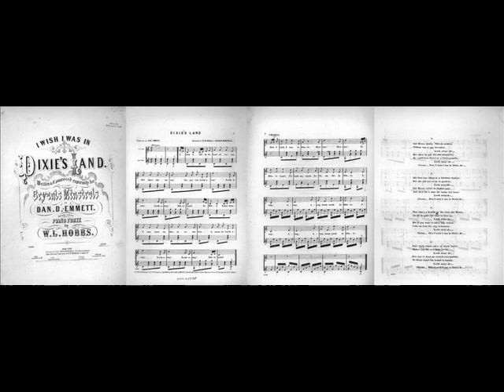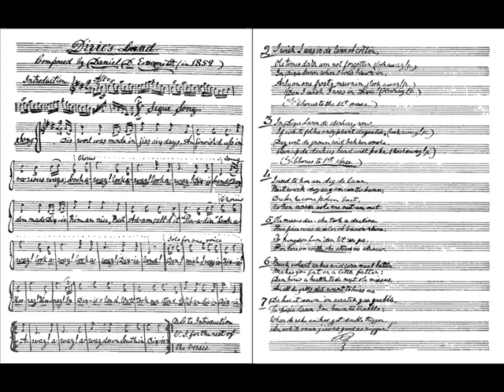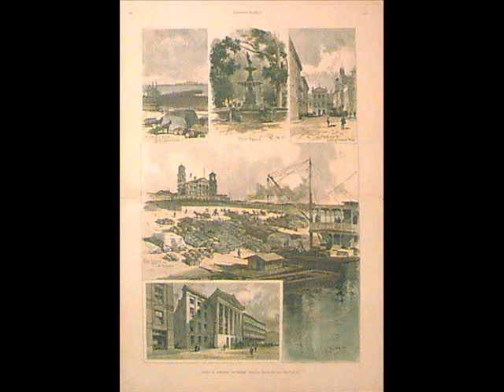Dixieland The American Trilogy Johnny Cook